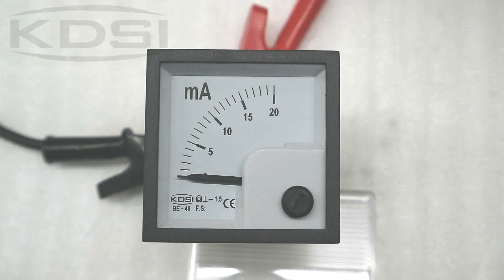CE certificate BE-48 DC20mA dc analog panel milliampere meter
48x48mm mini ampere meter